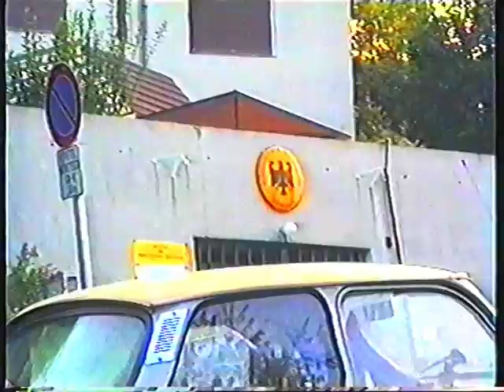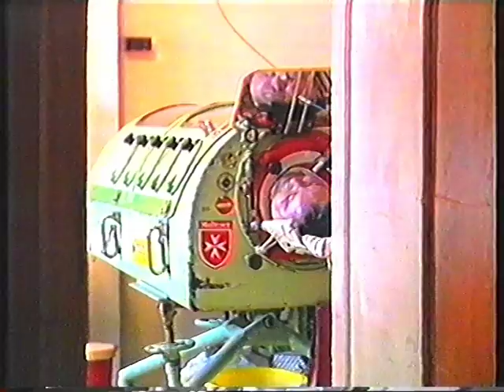Csilla im TV: WDR "Frau des Monat", 11.02.1991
Csilla von Boeselager in einer Sendung im TV:
WDR "Frau des Monats", 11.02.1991